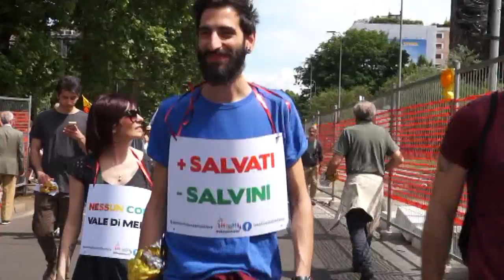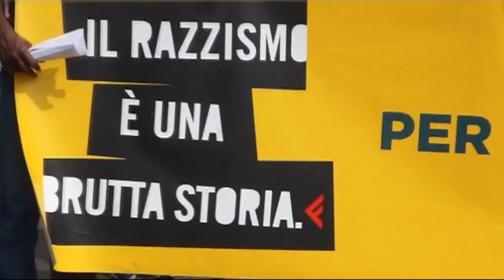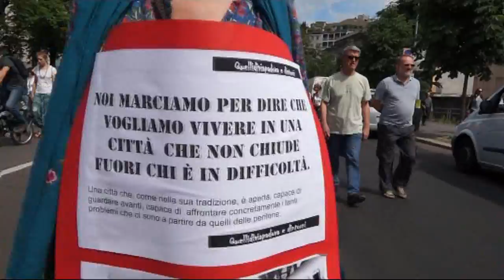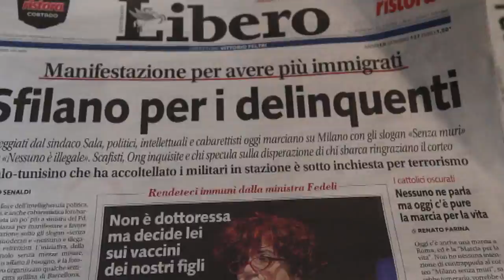MILANO NO MURI In Centomila contro il Razzismo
MILANO - Oltre 100mila persone lungo le strade di Milano sino al Castello Sforzesco per dire NO ai muri e al razzismo. La globalizzazione e le politiche di austerità che hanno imposto il taglio della spesa pubblica in tuta Europa per servizi ai cittadini, hanno impoverito fasce consistenti della popolazione e ha permesso ad altri di speculare sugli immigrati indicandoli come colpevoli del degrado. Non la 'ndrangta che fattura 55 miliardi all'anno, ovvero 50mila euro ogni 30 minuti col gioco on line come scrive Gratteri, procuratore della Repubblica. Non la corruzione denunziata da Enrico Berlinguer Pier Luigi Bersaninegli anni '70 e oggi padrona del Paese senza confini tra politica, imprenditoria e mafie. Sono gli immigrati, un tempo chiamati terroni per denigrare i meridionali italiani, ad essere responsabili del caos, della perdita delle proprie certezze. Non certo chi ha votato tali cambiamenti in Europa e in Italia, ma gli immigrati. Di certo, la notevole immigrazione, dettata dalle stesse cause che provocarono quella italiana (ancora in atto tra i giovani), pone un reale problema sociale, ma lo sfruttamento dello stesso da parte della criminalità unitamente alle responsabilità politiche, peggiora lo stato delle cose. Durante la manifestazioni si sono registrate contestazioni agli esponenti PD per il decreto Minniti e molte le voci che ne chiedono la cancellazione insieme alla Turco-Napolitano-Bossi-Fini che ha creato il reato di clandestino e che rende difficile la vita di migliaia di giovani nati, cresciuti ed educati in Italia che si sentono italiani, ma che non lo sono nei fatti, subendo la discriminazione di dimostrare la ragione della loro Emanuele Fiano PDpresenza sul territorio della Repubblica e non potendo partecipare ai corsi Erasmus, benché iscritti all'università con ottimi voti. La grande partecipazione alla manifestazione dice che Milano e il Paese sono più avanti della politica che insegue la lega e di Salvini che ricicla gli slogan contro i terroni del suo passato, e sa rispondere a chi come il giornale Libero, titolava "Sfilano per i delinquenti". Il razzismo, figlio della ignoranza della storia e della mancanza di identità, è un cancro che rinasce sempre quando le condizioni economiche peggiorano e cresce la disuguaglianza, come accadde negli anni '30 dopo la crisi finanziaria di wall street del '29 e i profondi tagli alla spesa pubblica e ai lavoratori prodotti in tutta Europa, in particolar modo in Germania condannata a pagare i danni della grande guerra che aveva perso. Allora giunsero Mussolini e Hitler che seminarono repressione e guerra. A Milano 100mila persone hanno detto NO affermando con forza che siamo tutti figli di un unico mondo, il pianeta Terra.